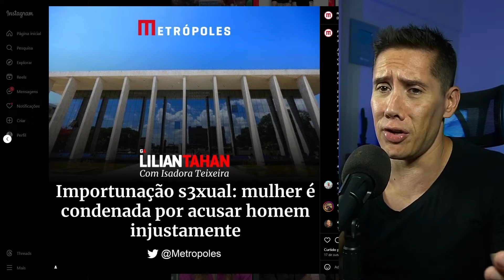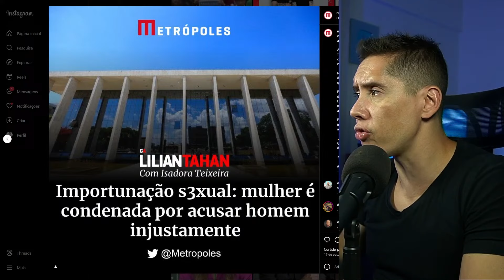É Por Isso Que Os Homens Estão Deixando As Mulheres De Lado